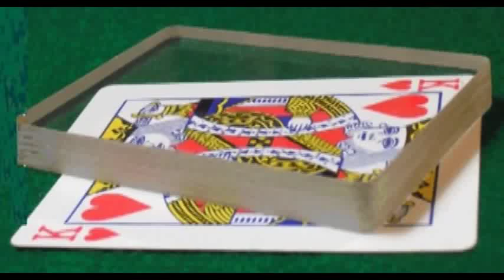Ultimate Invisible Deck by Shawn Farquhar / SEO MAGIC USA